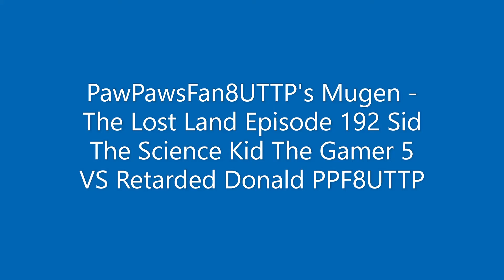PawPawsFan8UTTP's Mugen - The Lost Land Episode 192 LuoChangGamingYT Battle #1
Full Title: PawPawsFan8UTTP's Mugen - The Lost Land Episode 192 Sid The Science Kid The Gamer 5 VS Retarded Donald PPF8UTTP